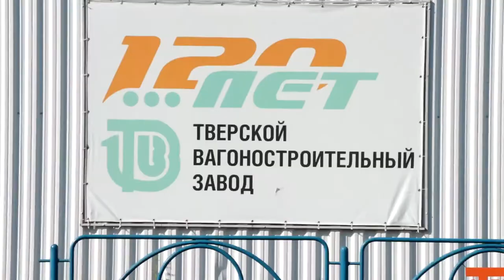Спартакиада ТВЗ 2021 Кросс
19 мая в Твери на стадионе СК «Планета» с легкоатлетического кросса стартовала традиционная спартакиада вагоностроительного завода. Соревнования, которые проводятся при поддержке регионального отделения «СоюзМаш России», собрали на беговой дорожке представителей разных подразделений и цехов системообразующего предприятия и компаний-партнеров.